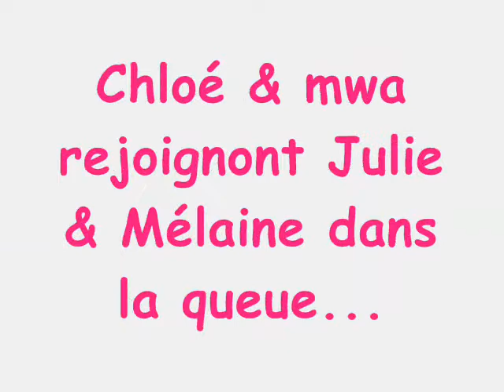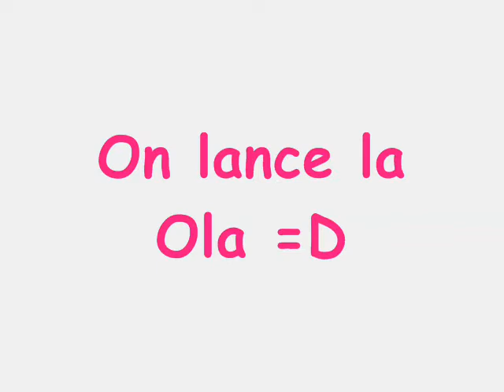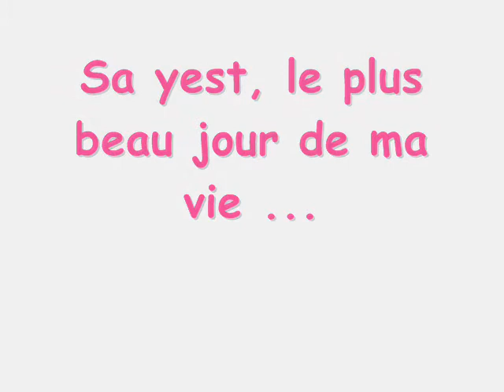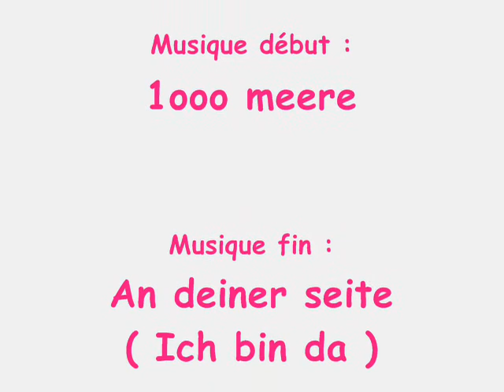Montage concert tokio hotel dijon 11.03.08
Voila un montage du concert de TH à Dijon ... J'oublierais jamais...